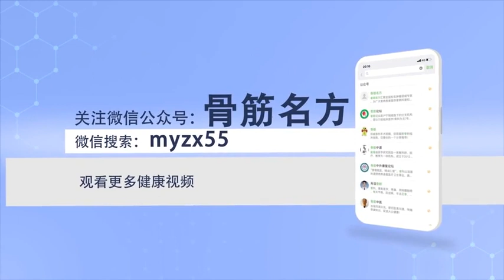腰椎滑脱术后腰部支具需佩戴多长时间 王云清 徐州矿务集团总医院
建议腰椎术后佩戴腰部支具三个月，佩戴时间过短，不利于腰背部软组织、筋膜、椎间盘纤维环的修复。佩戴时间过长，可引起腰部肌肉萎缩，腰部僵硬。最新国外文献研究提示术后腰部支具佩戴4-6周与6-8周的疗效相当，当然如果康复情况欠佳，适当延长一两个月也行。具体病情，不同的疾病对腰围/腰部固定支具佩戴的要求不一样。腰部固定支具作为一种治疗措施，时间佩戴过长容易出现腰部肌力减弱、肌肉萎缩、脊柱活动受限等可能。佩戴腰部固定支具的时期要根据病情适当掌握，腰椎病变急性期，腰部症状较重时，如无不适感觉，应经常戴用，不要随时取下，并可配合牵引、微波理疗等进行治疗。恢复期，可在外出、大体力活动时，尤其是要长久站立或较长时间维持一个姿势的时候戴上。而在放松时要解除腰围，并及时循序渐进地进行腰肌软组织的功能锻炼，保障腰椎周围组织的支持作用。在症状逐渐消退后，应去掉腰部固定支具，逐渐开始恢复腰部正常活动。

How long does the lumbar brace need to be worn after lumbar spondylolisthesis
It is recommended to wear lumbar brace for three months after lumbar surgery, Wearing time is too short, It is not conducive to the repair of lumbar soft tissue, fascia, intervertebral disc fiber ring. Wear too long, It can cause muscle atrophy in the waist, The waist is stiff. According to the latest foreign literature, the effect of wearing lumbar brace for 4-6 weeks is equivalent to that for 6-8 weeks, Of course, if the recovery is not good, It's OK to extend it for a month or two. Specific conditions, Different diseases have different requirements on the wearing of waist circumference / waist fixed brace. As a treatment measure, the lumbar fixed brace, Wearing too long is easy to reduce the muscle strength of the waist, muscle atrophy, spinal movement limitations and other possibilities. The period of wearing lumbar fixed support should be properly controlled according to the condition, Acute stage of lumbar lesions, When the waist symptoms are severe, If there is no discomfort, It should be worn frequently, Don't take it off at any time, It can be treated with traction and microwave therapy. convalescence, When going out and doing physical activities, Especially when you have to stand for a long time or maintain a posture for a long time. When you relax, you need to lift your waistline, And carry out the functional exercise of lumbar soft tissue step by step in time, To protect the supporting function of lumbar tissue. After the symptoms gradually subsided, The lumbar fixing brace should be removed, Gradually began to resume normal lumbar activity.